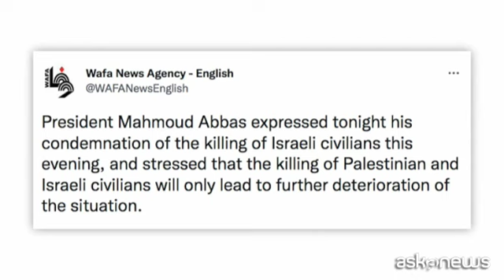Israele, nuovo attenato vicino a Tel Aviv: cinque morti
Roma, 30 mar. (askanews) - Nuovo attacco in Israele, un uomo armato a bordo di una moto ha aperto il fuoco nell'affollata Bnei Brak, città ultra-ortodossa appena a Est di Tel Aviv: cinque persone sono rimaste uccise tra cui l'attentatore.
La polizia ha detto che secondo un'indagine preliminare l'uomo che ha aperto il fuoco proveniva dalla Cisgiordania ed era armato di un fucile d'assalto; ha preso di mira i passanti prima di essere colpito dagli agenti sul posto. L'attentato è avvenuto solo due giorni dopo una sparatoria nella città di Hadera che ha provocato la morte di due poliziotti e una settimana dopo un accoltellamento nella città meridionale di Beersheba in cui sono state uccise quattro persone. In una settimana quindi il bilancio è di 11 morti.
"Questi sono giorni difficili. Israele deve affrontare di nuovo un'ondata di terrore. Dopo un periodo di calma c'è un'esplosione violenta da parte di coloro che cercano di annientarci, coloro che vogliono farci del male a ogni costo, il cui odio verso gli ebrei e lo stato di Israele li fa impazzire" ha detto il primo ministro Naftali Bennett.
Una condanna è arrivata anche dal presidente palestinese Abu Mazen che all'agenzia di stampa palestinese Wafa ha dichiarato: "L'uccisione di civili palestinesi e israeliani può solo deteriorare ulteriormente la situazione specialmente alla vigilia del santo mese del Ramadan e delle festività ebraiche e cristiane".